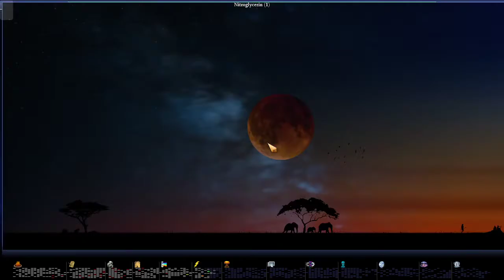Lets Play Caveman2Cosmos As Nefertiti (Ep067)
This playthrough will see me play as the leader Nefertiti of the Egyptian Empire. All of my game settings will be in the first episode of each playthrough.